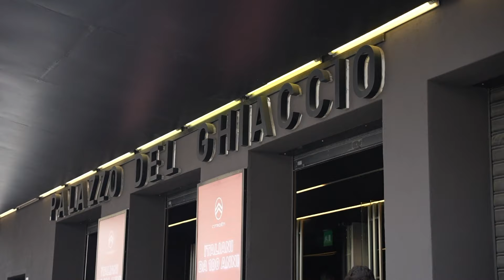De Lorenzi confermato alla guida dell'associazione concessionari Citroen Italia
Il cremonese Cesare De Lorenzi è stato confermato alla presidenza dell'associazione concessionarie Citroen Italia per altri 3 anni durante la convention a Milano che ha festeggiato i 100 anni del marchio in Italia. Servizio di Giovanni Palisto